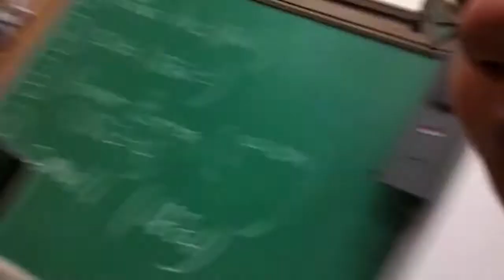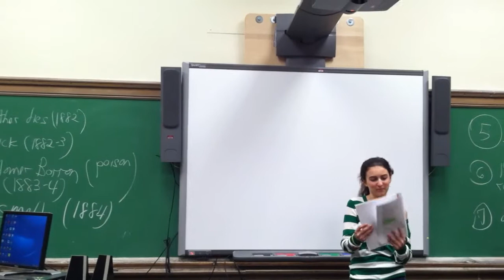Day 2 [Jan. 18, 2012] Roger's e-Harmony Profile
They called me father because I'm playing Lord Polonius in Hamlet.